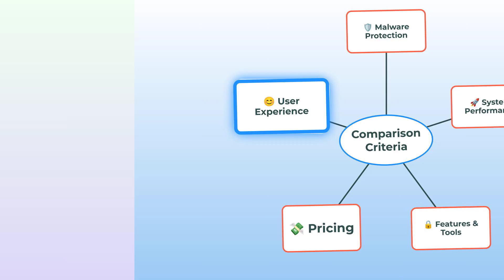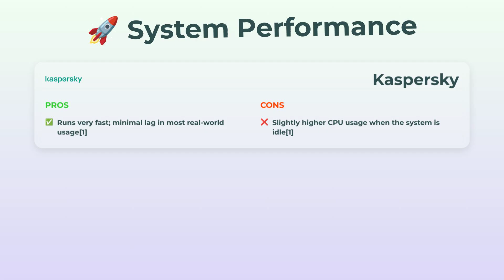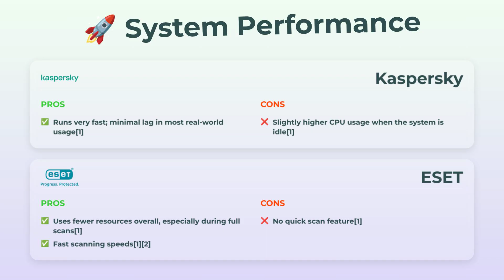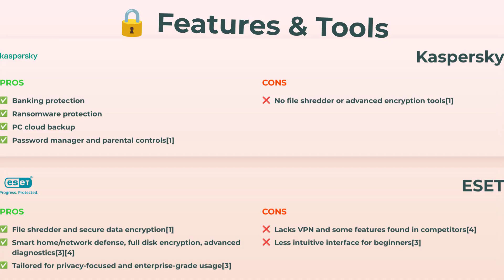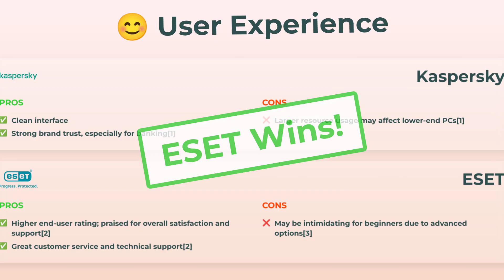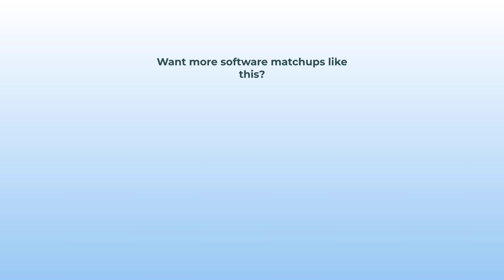Kaspersky vs ESET Comparison 2025 | Best Antivirus Software Reviewed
Trying to decide between Kaspersky and ESET for your cybersecurity needs in 2025? This comprehensive tutorial breaks down both antivirus solutions to help you make an informed choice.

Timestamps:
00:00 Intro & Overview
01:15 Core Features Comparison
04:30 Malware Protection Performance
07:50 System Impact & Resource Usage
10:05 User Interface & Ease of Use
12:00 Supported Platforms (Windows, Mac, Android, iOS)
13:30 Pricing & Packages
15:40 Pros & Cons
17:00 Final Recommendation

Whether you need enterprise-grade protection or just robust security for personal use, we cover installation, key features, and platform compatibility (Windows, Mac, Android, iOS). By the end, you'll know which antivirus suits your needs best.